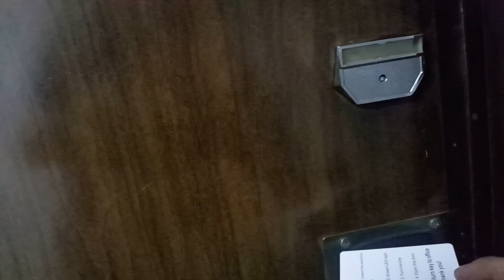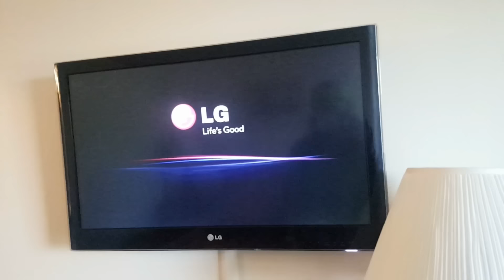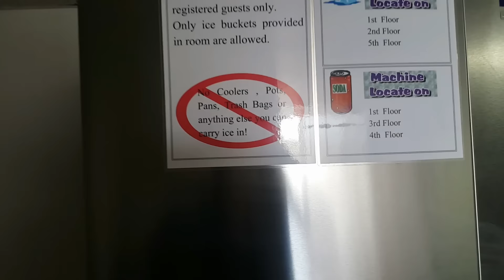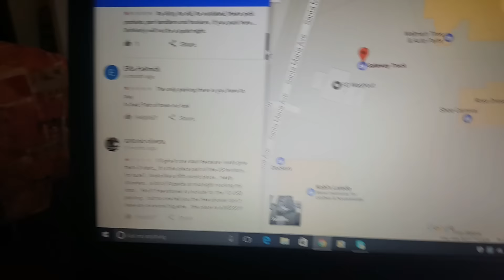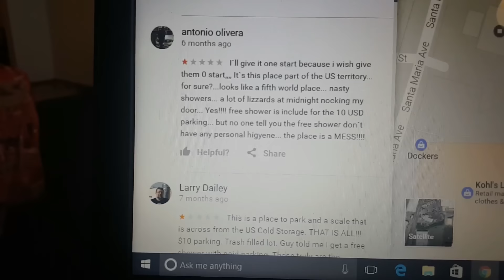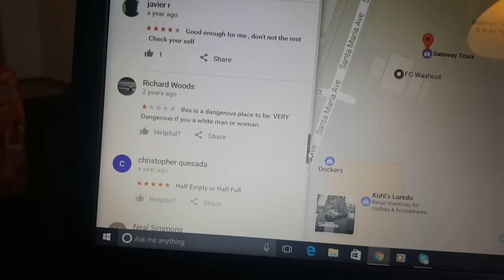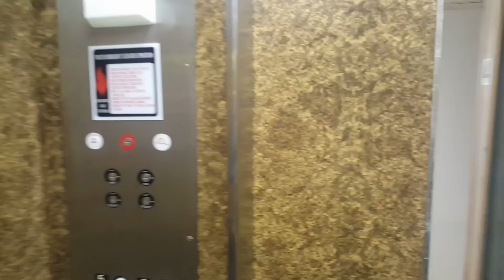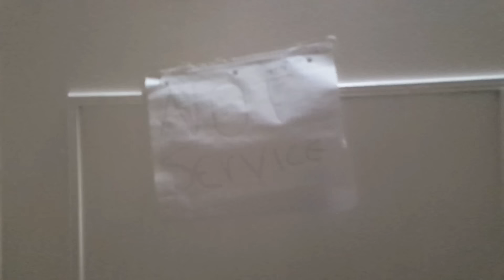TEXAS #6 - nosi mnie po browcach: POMPA NA STARY K*RWIDOŁEK